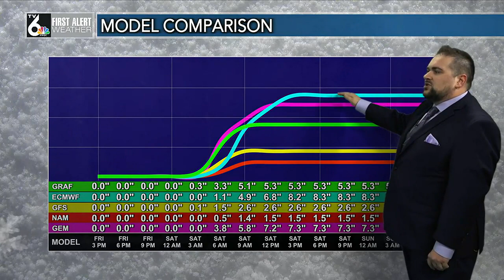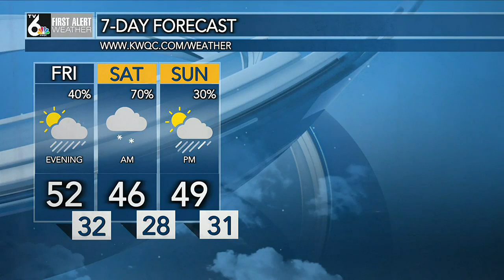The Quad Cities Most Reliable Forecast - KWQC-TV6 - 3/24/23 - 1PM UPDATE